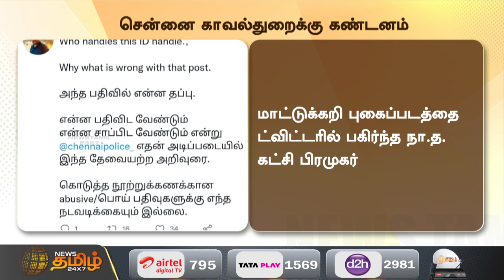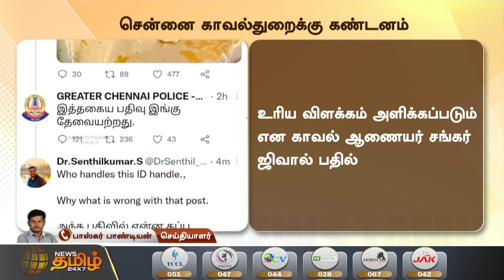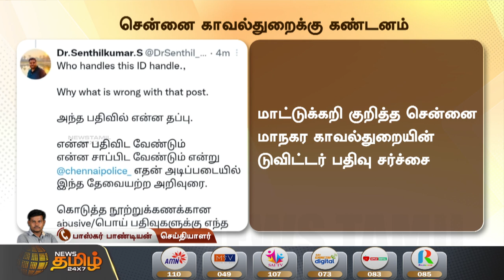மாட்டுக்கறி குறித்த டுவிட்டர் பதிவு | சென்னை காவல்துறையின் சர்ச்சை கமெண்ட் | Beef | Twitter